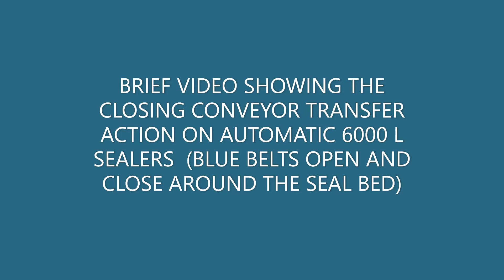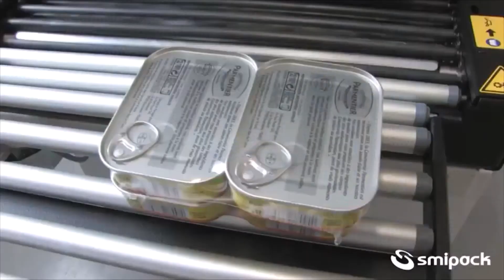closing conveyor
BRIEF VIDEO SHOWING THE FUNCTION OF A CLOSING CONVEYOR ON SMALL FOOTPRINT ITEMS WHEN USING AN AUTOMATIC L SEALER FP 6000